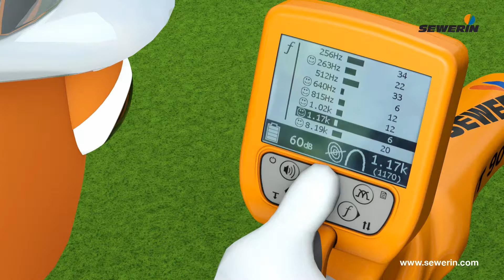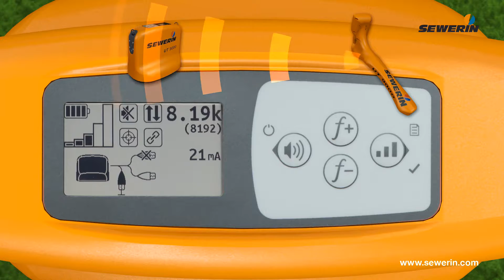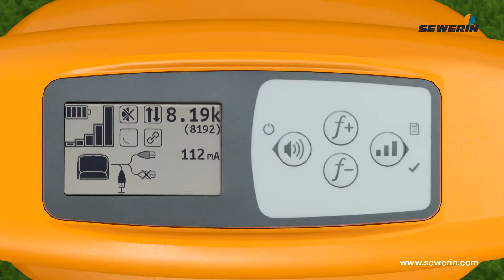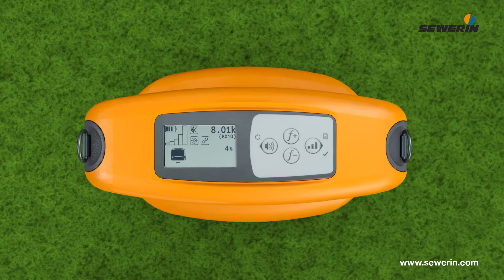Localizador de tuberías metálicas y cables UT9000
Localizador de tuberías de gran precisión.

Sencillamente, Siempre, Eficiente

Equipo localizador de tuberías y cables de gran capacidad que tiene funciones eficientes para facilitar la tarea de los profesionales: Lectura e Identificación de las frecuencias ya existentes del entorno, información de la dirección de la corriente, indicación de la profundidad de forma directa, potencia de emisión, comunicación entre emisor y receptor, actualizable siempre con las últimas novedades directamente por el usuario, etc.

Equipo premiado con el reconocido Red Dot por su diseño y características.